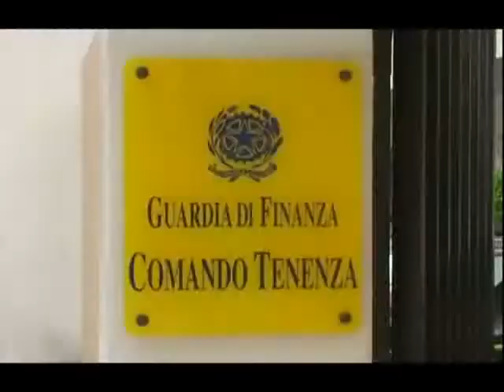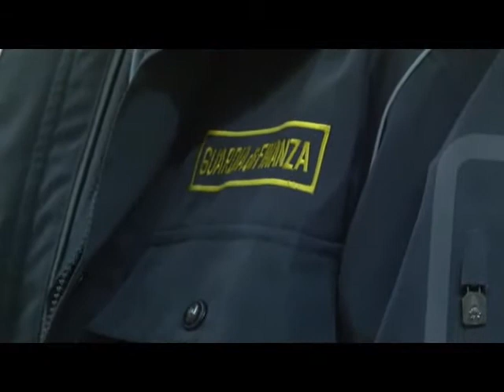FINANZA SALA 22FEB